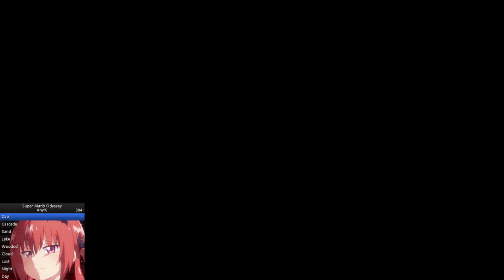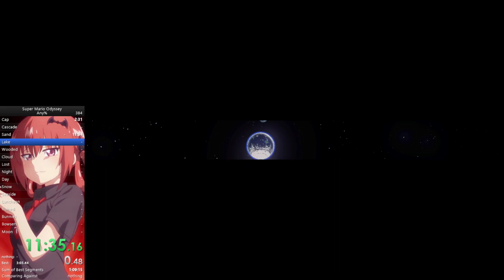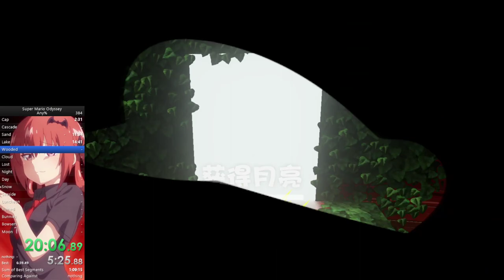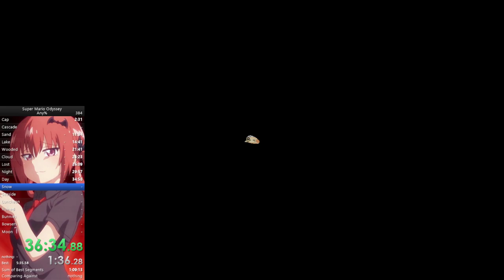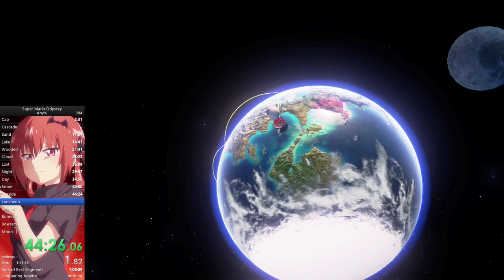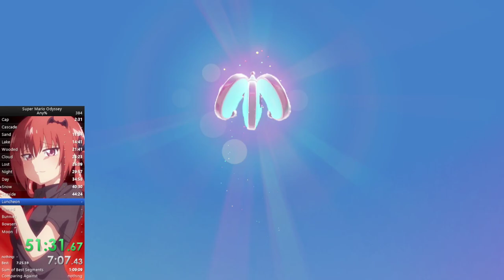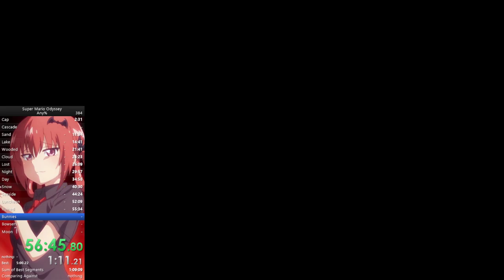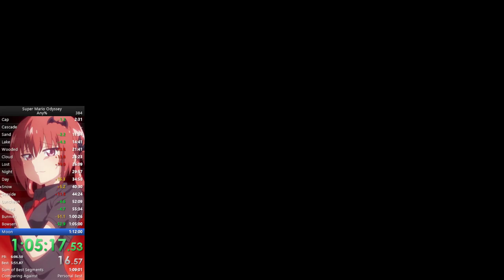1:10:53 smo any%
Okay I guess, but easily improvable ngl.

Cube: